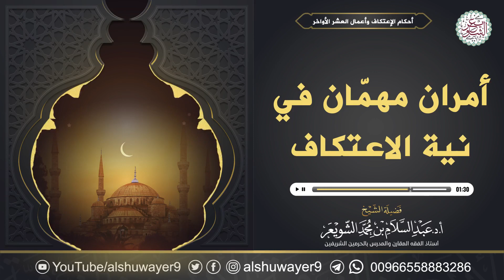أمران مهمان في نية الاعتكاف | الشيخ أ.د عبدالسلام الشويعر